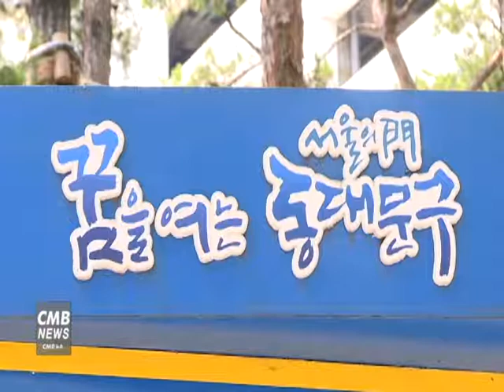[서울뉴스]동대문구, 서울시 시민참여예산 39억원 확보